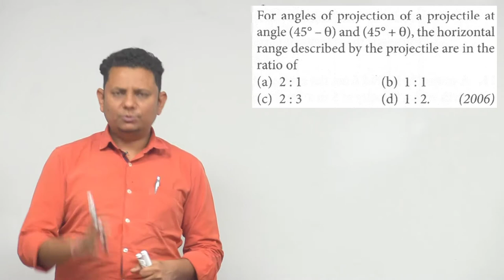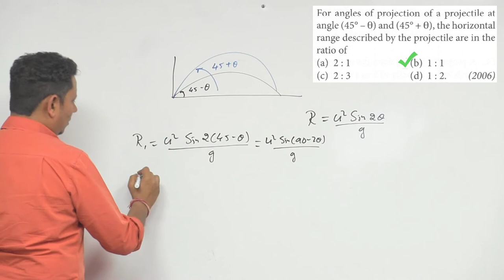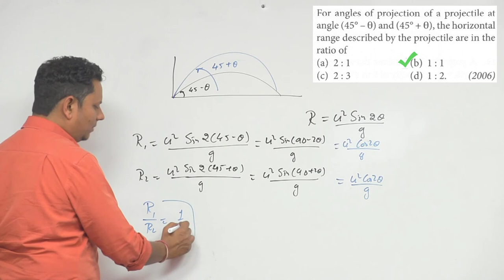For angles of projection of a projectile at angle, the horizontal range described by the projectile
For angles of projection of a projectile at angle, the horizontal range described by the projectile are in the ratio of